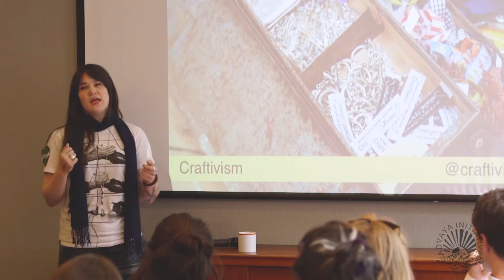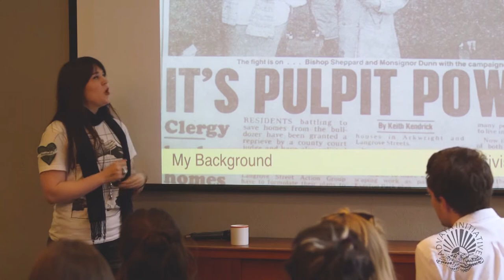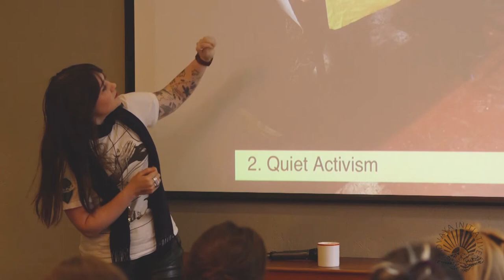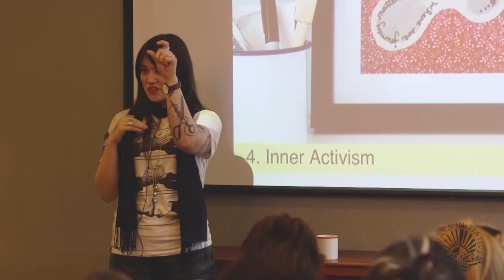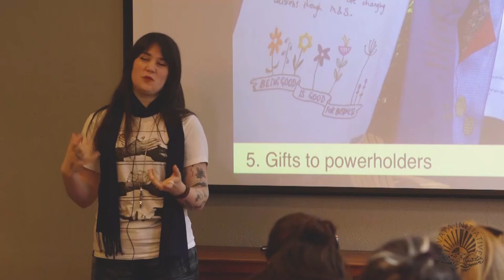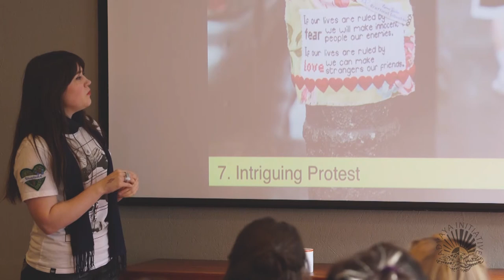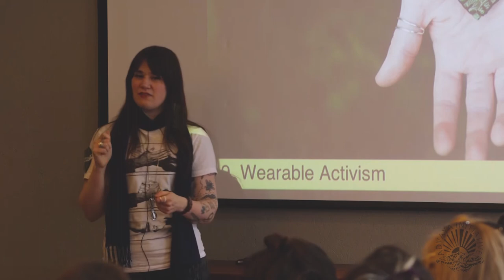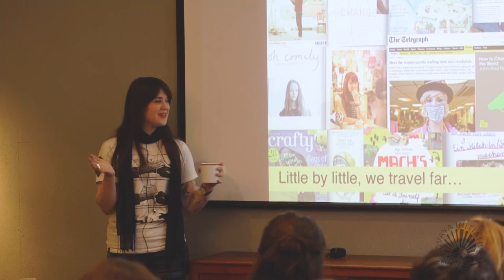Sarah Corbett: Craftivism, The Art of Gentle Protest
Part of the advaya event, Earth Action: Shifting Mindsets, Changing Behaviour, May 2017

Talk: Craftivism: The Art of Gentle Protest
Activism often conjures up quick transactional signing of petitions, clicktivism, loud and aggressive ways to demand justice. Craftivist Collective provides 'slow activism' that uses craft as a meditative tool to stop, reflect and act on injustice issues in a transformative and gentle way. Join in this hopeful, creative and thoughtful way of doing activism.

Bio: Sarah Corbett founded Craftivist Collective in 2009 when after years of marches, signing protests and working on campaigns for large charities, she had begun to doubt the effects of some conventional activism, and as an introvert didn’t feel she fitted in to many activist groups. The time felt right to add a slower and less aggressive approach to the activism toolkit, not to replace other forms of activism but to add more tools to do activism effectively.

Sarah saw how she could use some of the beneficial processes of craft and the final products as tools for a more gentle, respectful and more targeted way of doing activism. Although as a principle ‘Craftivism’ already existed, it took no time for Sarah to develop her own unique approach she calls ‘Gentle Protest’. One focused first on putting the contemplative moments spent stitching to work for the maker; exploring global issues and using craft for critical thinking. But then the finished craft piece are used in different ways to engage, empower and encourage people to become part of the change we need to see in the world.

Now with thousands of members, Craftivist Collective is thriving. Craftivism kits and tools are sold to craftivists and intrigued people all over the world. ‘A Little Book of Craftivism‘ book was release 2003 and a more in-depth book ‘How To Be A Craftivist: the art of gentle protest‘ is due for release October 2017. You can find their approach to craftivism in many different publications (and languages) around the world; 4 TEDx talks; over 300 workshops and presentations given around the world attended by over 11,000 people, and many successful partnerships with charities (including Unicef and Save the Children), art institutions and universities (such as Bauhaus University, Falmouth University and Parsons New School NYC) have all helped carry the‘gentle protest’ methodology to a global audience whilst their campaigns have created tangible positive change. Worldwide project exhibitions and high profile collaborations, with the likes of cult jewellers Tatty Devine, The V&A and Secret Cinema, have helped extend its reach beyond the normal bounds of activism.

Stitch by contemplative stitch Craftivist Collective continues to thread activism through all it does, prioritising social injustice and using craft as a tool not taskmaster to expose the world’s injustices and always striving to help people be part of the solution.